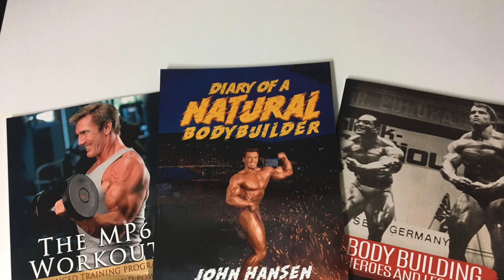John Hansen Fitness Challenge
Join the John Hansen Fitness Challenge and get into the Best Shape of your Life! The John Hansen Fitness Challenge will run from January 20th - April 13th, 2020. You will have a Customized Training and Nutrition Program designed for you by 3x Natural Mr. Universe John Hansen. The top three winners will be eligible to win Free Supplements from Old School Labs as well as John Hansen's Books and DVD's. To enter the John Hansen Fitness Challenge, go and sign up for the Challenge that will get you into the Best Shape of your Life!